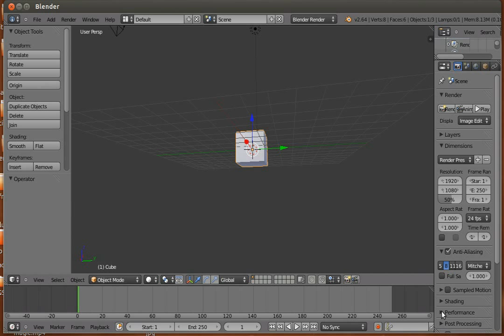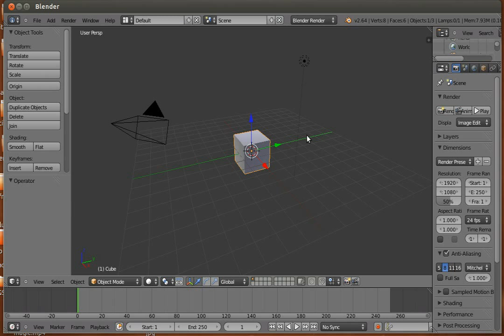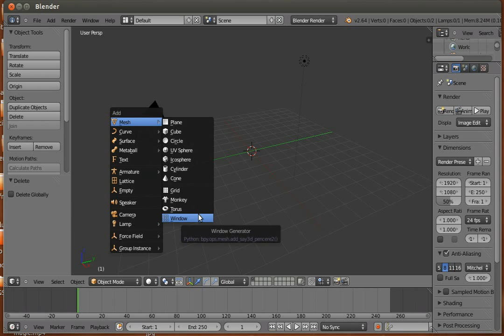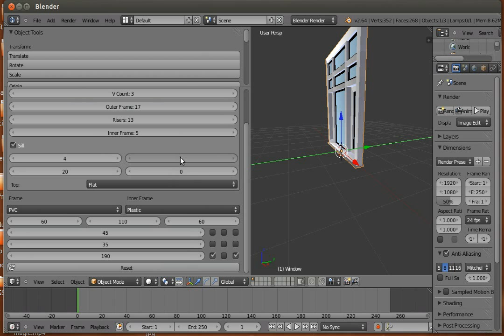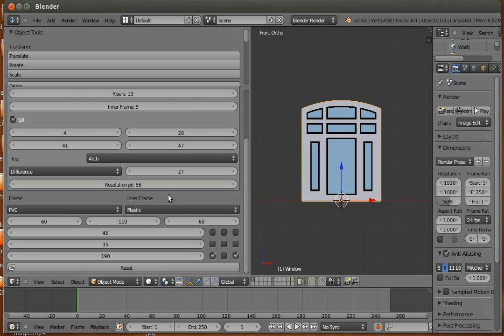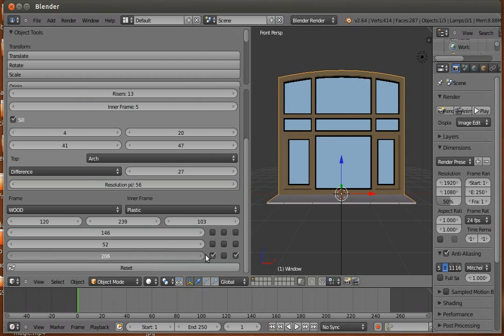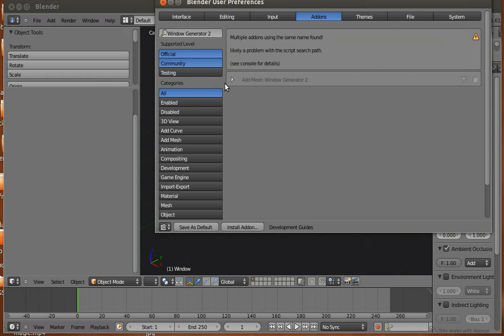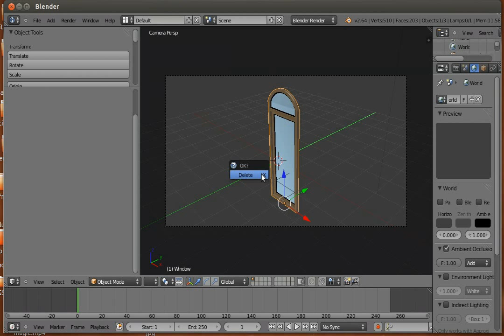Créer facilement et rapidement des fenêtres dans blender 2.64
Créer facilement et rapidement des fenêtres dans blender 2.64 grâce à un petit script très utile !